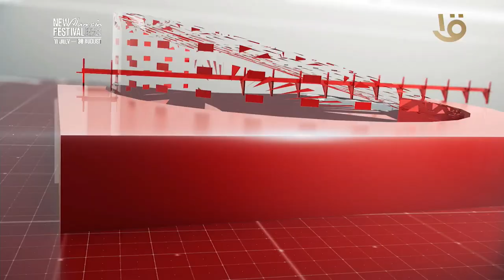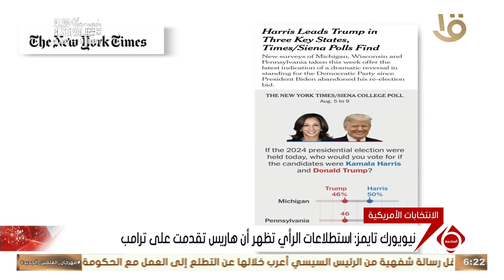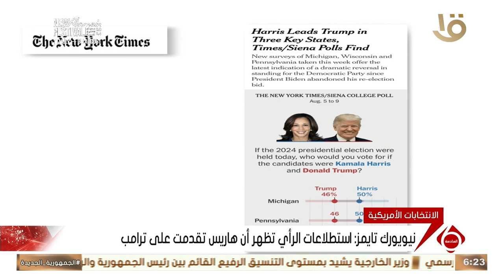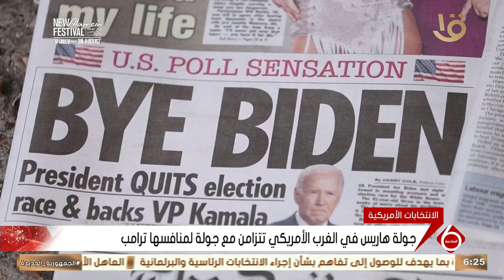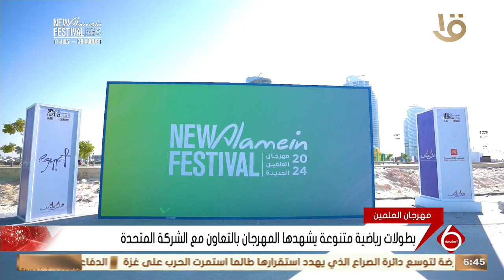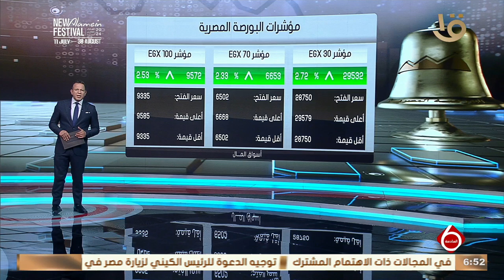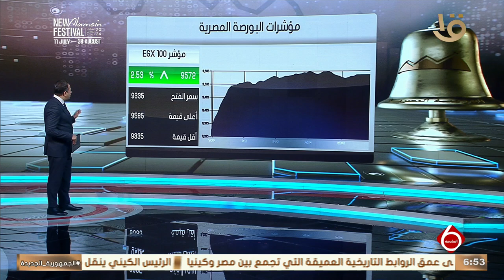نشرة السادسة | أهم الأخبار السياسية والاقتصادية محليا وعالميا.. 11-8-2024